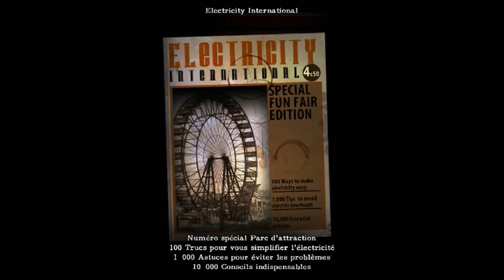[LET'S PLAY] 2Dark #1